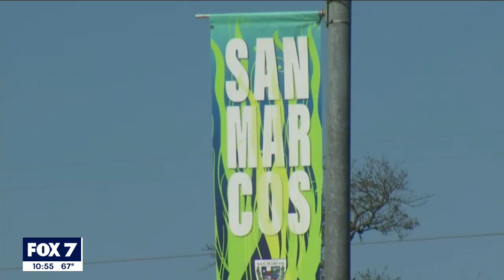99% of Hays County seniors have gotten at least 1 shot | FOX 7 Austin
Hays County's numbers are the highest in that age range and category of any surrounding county. By comparison, 92% of Travis County seniors have gotten at least one dose.